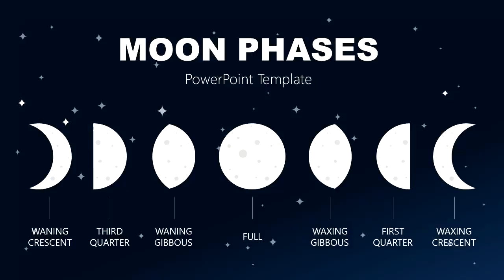ONLY LOGOS CHALLENGE (Minecraft Build Battle)